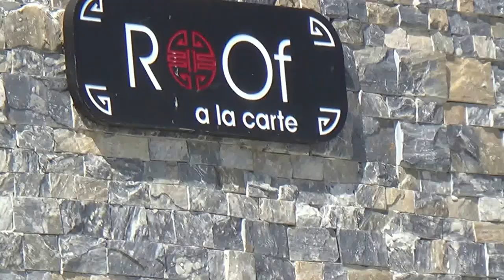Jiva Beach Resort Strandhotel Fethiye Dalyan 4 Sterne AI - Gartenanlage